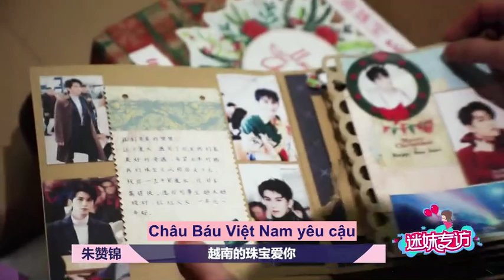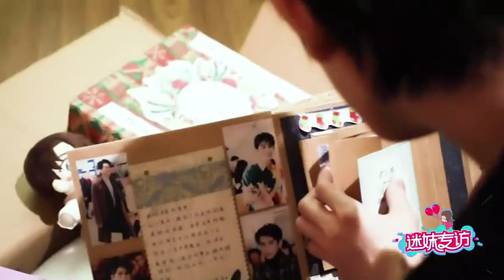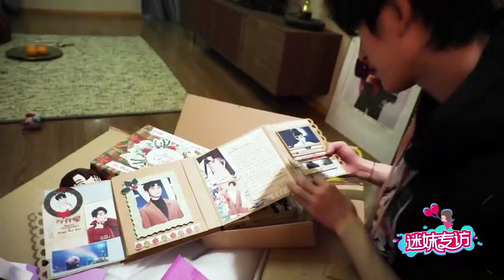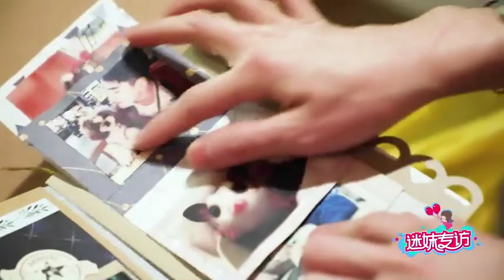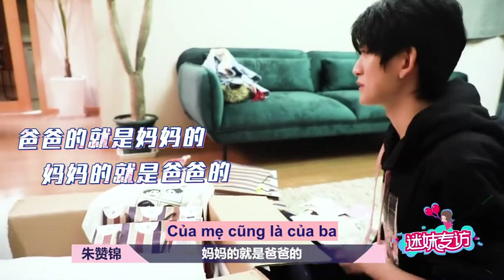[VIETSUB] Chu Tán Cẩm đọc thư của fans Việt Nam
Video được Vietsub bởi Mochi Chu Tán Cẩm 小可爱朱赞锦